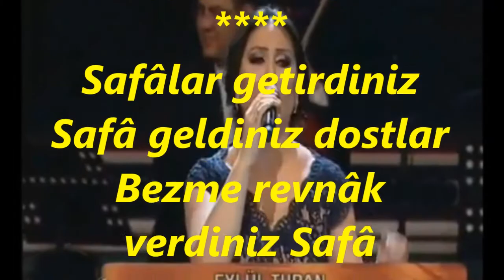Eylül TURAN-Safalar Getirdiniz Safa Geldiniz Dostlar (KÜRDİLİ HİCAZKÂR)R.G.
SOLİST:
*EYLÜL TURAN*
VİDEOYU YAPAN
*RECEP GAYRETLİ*
GÜFTE: REŞAT ÖZPİRİNÇÇİ
BESTE: AVNİ ANIL
USUL: AKSAK
MAKAM: KÜRDİLİ HİCAZKÂR
Safâlar getirdiniz Safâ geldiniz dostlar
Bezme revnâk verdiniz Safâ geldiniz dostlar
Ye iç gül eğlen dostlar Esenlikler sizin dostlar (hey)
Raks ediyor bir peri Mey sunuyor dilberi
Fıkır fıkır her yeri Safâ geldiniz dostlar
Ye iç gül eğlen dostlar Esenlikler sizin dostlar.
Bezm : İçkili, eğlenceli sohbet toplantısı
Revnâk : Güzellik, göz alıcılık, parlaklık, görkem; tazelik, gençlik, dirilik
Raks etmek : Dans etmek, oynamak
Mey : Şarap
Dilber : Çok güzel, alımlı (kadın).